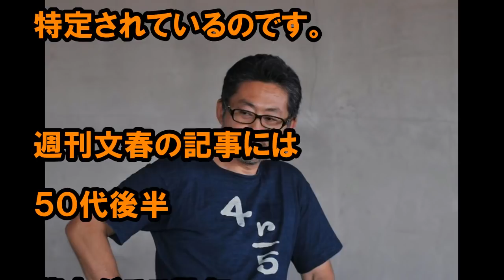藤吉久美子 夫の居ぬ間にＷ不倫！！！お相手を特定！！！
言語発達障害、失読症の男が、今や年収5千万円の社長に！